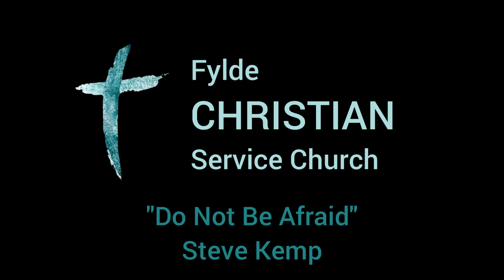Do Not Be Afraid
Do Not Be Afraid - Steve Kemp - 21/07/2024

Why not come and join us on Sunday morning at 10:30am at:

46 St Andrew's Rd S, Lytham Saint Annes FY8 1PS